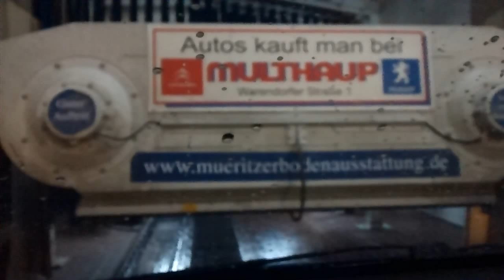Autowaschanlage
Team Autowäsche in Waren (Müritz)